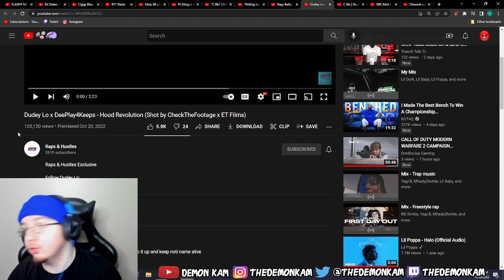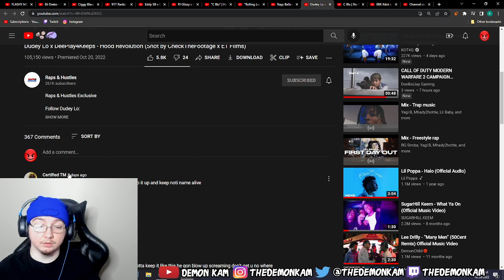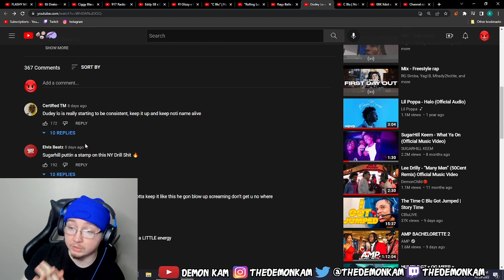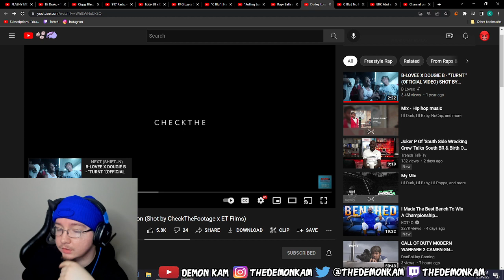Demon Kam Reacts to Dudey Lo x DeePlay4Keeps - Hood Revolution (Shot by CheckTheFootage x ET Films)